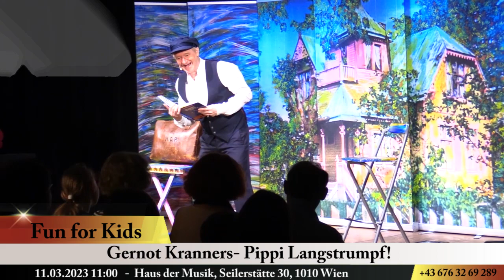Gernot Kranners - Pippi Langstrumpf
Noch mehr News, Infos, Wissenswertes und Videobeiträge auf unserer Webseite - mit TV21 auf dem Laufenden bleiben